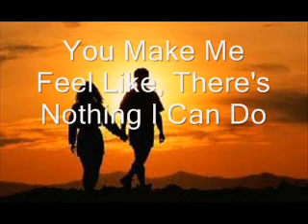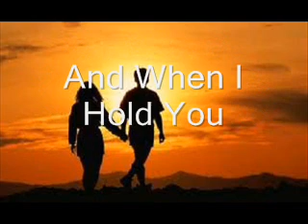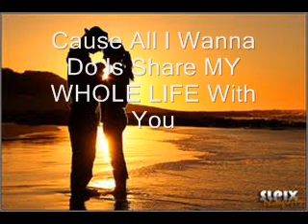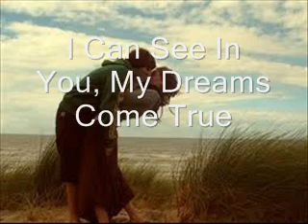Lionel Richie - Ballerina Girl By WithoutUHere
Oh Yes, WithoutUHere is back with another video, as with Lionel Richie.
This song is called Ballerina Girl, which i am sure a lot of you are familiar with. Hope you all like it, and thank you all for everything!

VIDEO MADE BY WithoutUHere